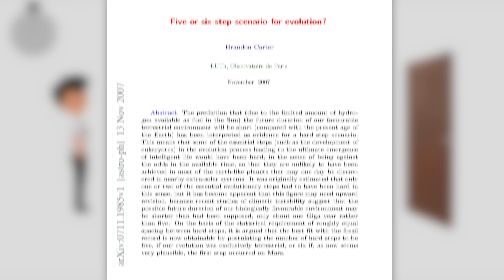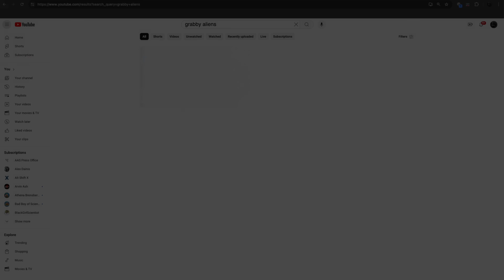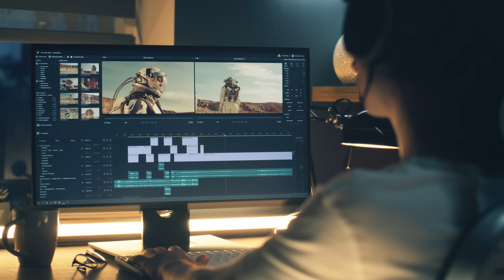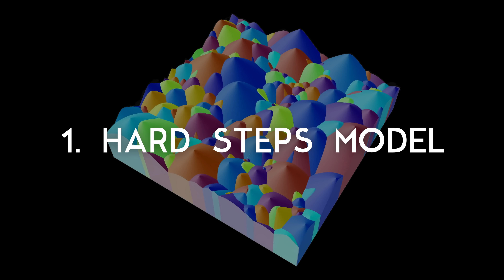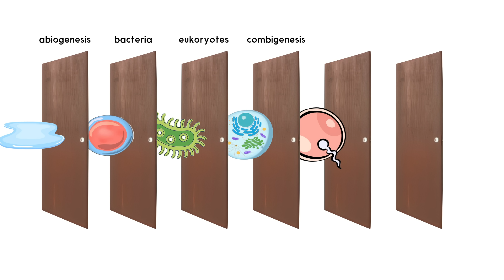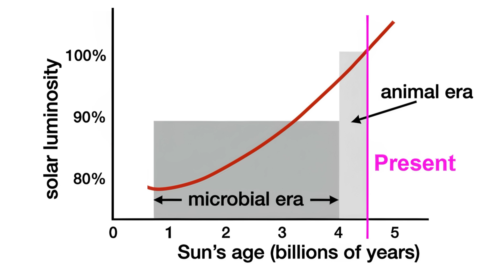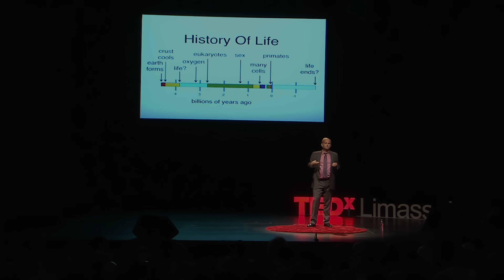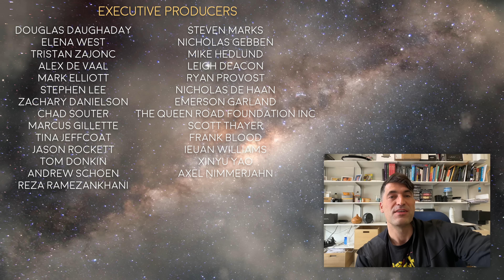Do "Grabby Aliens" Solve The Fermi Paradox?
There are many possible solutions to the Fermi Paradox but a few have risen to particular prominence - including the "Grabby Aliens" hypothesis. Today, we'll explore what this solution proposes, what it assumes, and ultimately three reasons why I personally don't think it's right.

Written & presented by Prof. David Kipping. Edited by Jorge Casas. Special thanks to Robin Hanson for his discussions with me on this.

REFERENCES
► Hanson, R. et al. 2021, "If Loud Aliens Explain Human Earliness, Quiet Aliens Are Also Rare", ApJ, 922, 182
► Carter, B. 2008, "Five or six step scenario for evolution?", Int. J. Astrobiology, 7, 103516

MUSIC
0:00 - Tamuz Dekel - Quiet Pull
2:55 - Joachim Heinrich - Horizon
4:13 - Joachim Heinrich - Stjärna
6:41 - Hill - World of Wonder
7:43 - Chris Zabriskie - The Oceans Continue to Rise
9:33 - Hill - Arctic Warmth
12:21 - Hill - Northern Boards
15:39 - Hill - Fragile
19:10 - Hill - The Meek

CHAPTERS
0:00 Grabby Aliens
6:43 StoryBlocks
7:47 Hard Steps
12:00 M-Dwarfs
15:30 Philosophical Issues
18:05 Conclusions
19:10 Outro and Credits